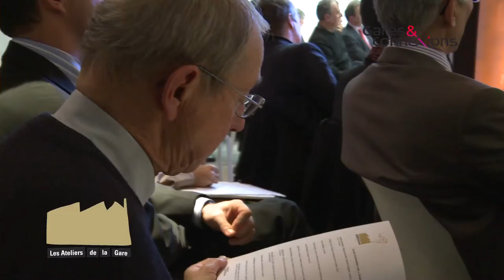"La gare de demain : quel modèle économique ?" [Atelier de la Gare saison 3 n°8 5 décembre 2012]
La troisième saison des Ateliers de la Gare s'est poursuivie le 5 décembre 2012, à Paris.

Le thème de ce 8 ème atelier de l'année était : "La gare de demain : quel modèle économique ?"

En présence de :
- Fabienne Keller, sénatrice du Bas-Rhin
- Hicham Affane, conseiller régional d'Ile-de-France, administrateur du STIF, président de l'EPF d'Ile-de-France
- Pierre Lacombe, directeur Stratégie & Finances, SNCF Gares & Connexions

Rencontre animée par Julien Damon, professeur associé à Sciences Po Paris.